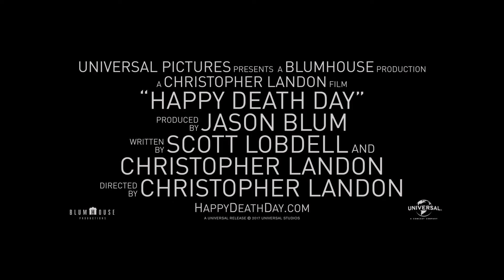Happy Death Day Trailer #1 (2017) HORROR | THRILLER Directed By Christopher Landon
Happy Death Day 2017 : Check out the new trailer starring  Jessica Rothe,Israel Broussard,Ruby Modine, Rachel Matthews,Charles Aitken,Laura Clifton !

Blumhouse (Split, Get Out, Whiplash) produces an original and inventive rewinding thriller in Happy Death Day, in which a college student (Jessica Rothe, La La Land) relives the day of her murder with both its unexceptional details and terrifying end until she discovers her killer's identity. Happy Death Day is directed by Christopher Landon (Paranormal Activity: The Marked Ones) and written by Scott Lobdell and Landon.

     Rating:
    PG-13 (for violence/terror, crude sexual content, language, some drug material and partial nudity)
    Genre:Horror
    Directed By:Christopher Landon
    Written By:Scott Lobdell, Christopher Landon
    In Theaters:Oct 13, 2017  wide
    Studio: Universal Studios

About  Cinograpghy 2.0:

The Cinography 2.0 Trailers channel is your destination for hot new trailers the second they drop. Our team is here day and night to make sure all the hottest new movie trailers are available whenever, wherever you want them.